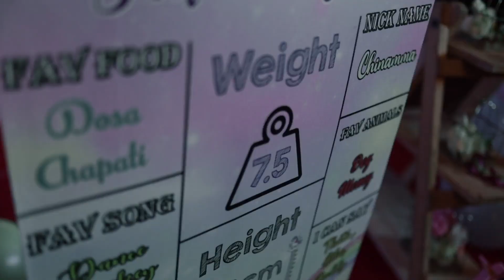Shithara 1st Birtday Cinematic Video | Cake | Gauribidanur | Baby | Birthday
It's all about my Photography Works